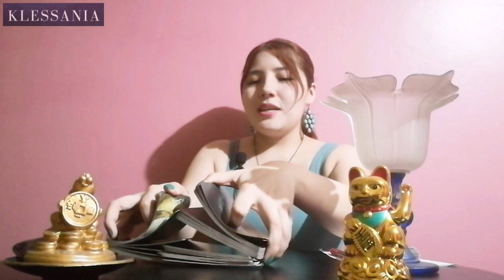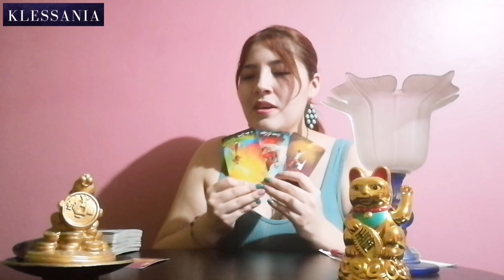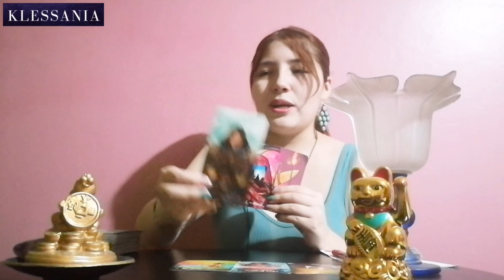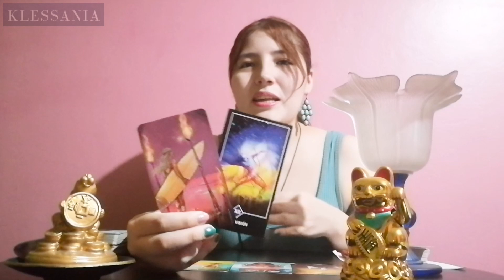ACUARIO ♒-UNA MUJER QUERRÁ ENTROMETERSE EN TU RELACIÓN 🤨 SE ABRE NUEVOS CAMINOS EN LO LABORAL 🤑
♒Acuario: 20 de enero - 18 de febrero
Canción del mes para ti:
Natalie Imbruglia - Torn

Haz click a la campana y recibirás nuevos vídeos que los estaré subiendo en pocos días sobre predicciones mundiales, predicciones de próximos sismos y desastres naturales, horóscopos e historias paranormales. De igual manera, si te ha gustado el vídeo, por favor regálame un like.